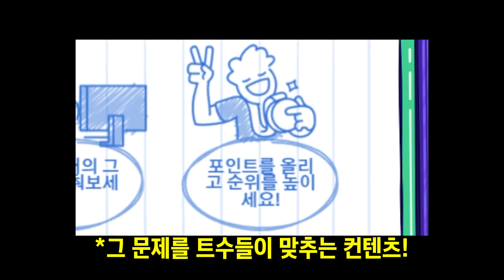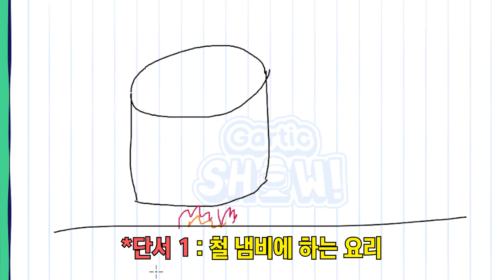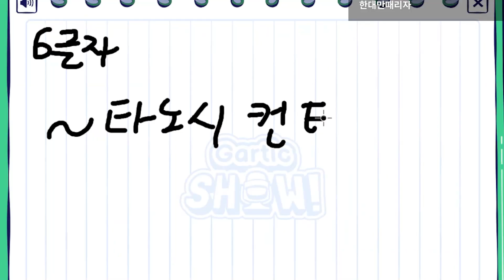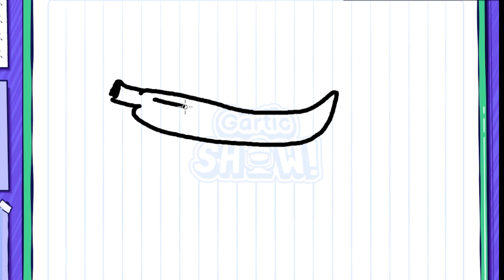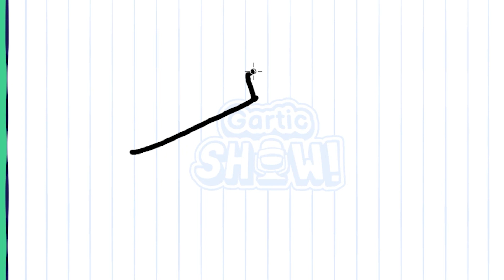미쳐버린 바나나♥ 갈틱쇼 ㅋㅋ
갈틱쇼 컨텐츠에서 바나나로 뇌절 쳐봤습니다 ㅋㅋ

통깡 게임 실황 몰아보기!
통깡 비하인드 에피소드 몰아보기!